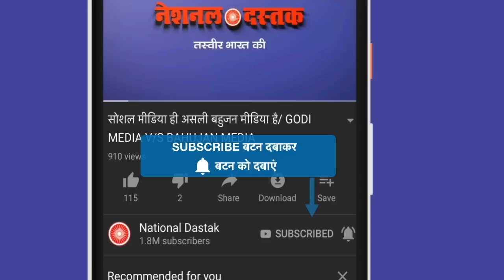संजय सिंह का आग उगलता भाषण/BIG SPEECH ON SNAJAY SINGH